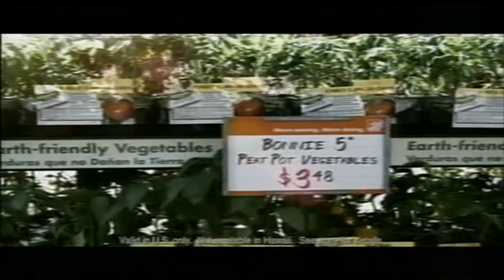The Home Depot Commercial - May 17, 2009